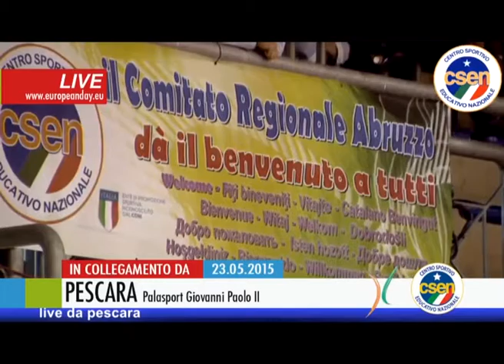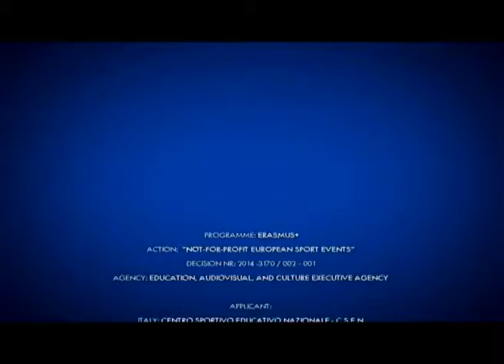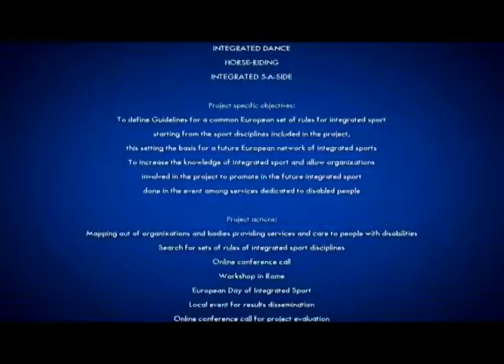EDIS 2015 - Diretta web Nazionale parte 6